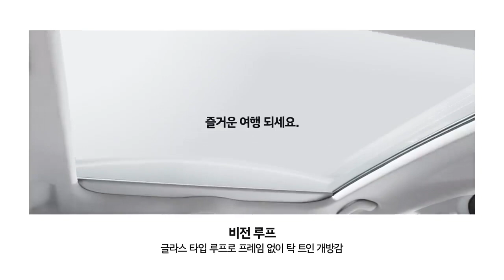광고 아이오닉 5 Welcome on board USP 필름 공간 편(광고 40초)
전기차 전용 플랫폼으로 혁신적 실내 경험을 선사하는
무엇이든 가능한 세상 아이오닉 5에 탑승하세요.

Welcome on board, 아이오닉 5.